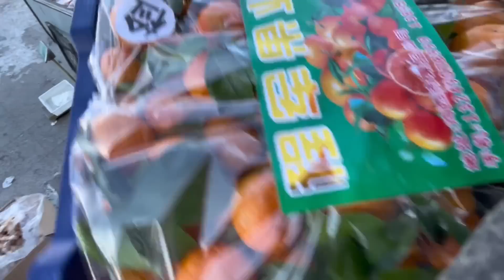一家三口全病了，今天我成了家里的顶梁柱，阳的后遗症干咳、没劲【莹莹】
不和固执的人争长短 不和愚蠢的人辩是非 不和狂妄的人论高低